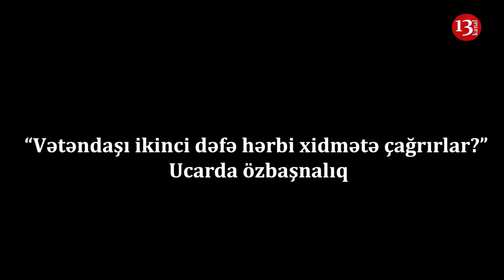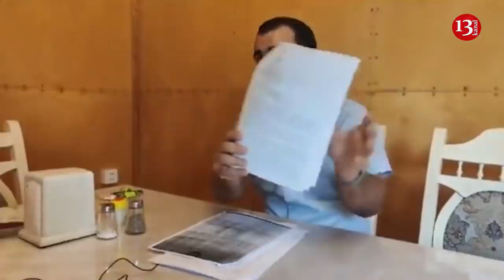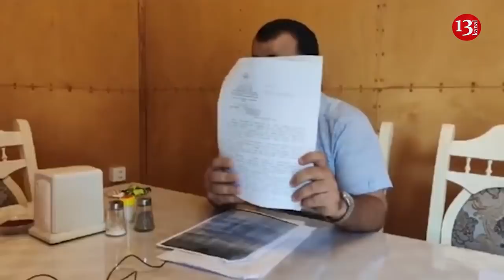Ucarda vətəndaşı 2-ci dəfə ƏSGƏRLİYƏ ÇAĞIRDILAR:"Məndən 5 min istəyirlər ki, İŞİ HƏLL ETSİNLƏR"